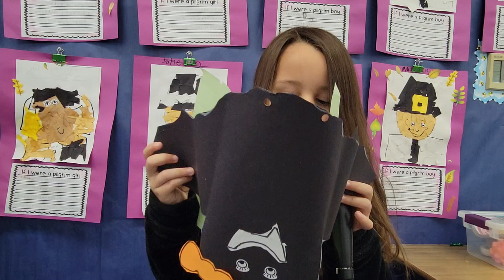Kennidy Open House 2023